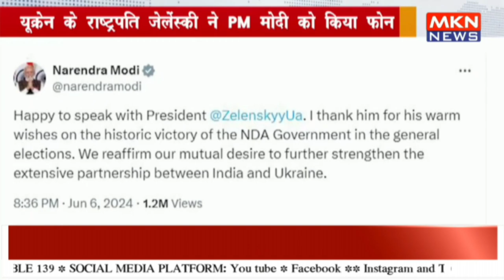यूक्रेन के राष्ट्रपति जेलेंस्की ने प्रधानमंत्री मोदी को फोन किया।